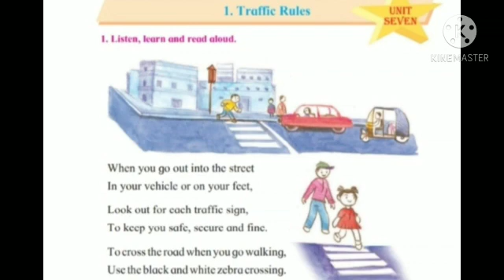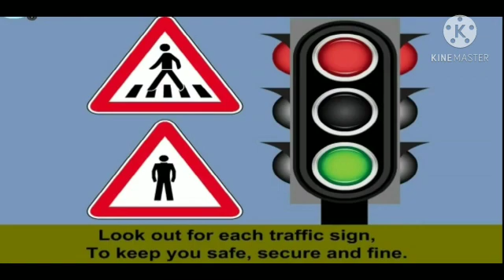Traffic Rules Std1st